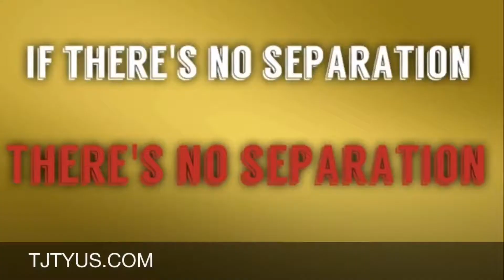Separate To Elevate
If there's no separation, there's no separation. You must separate yourself from the average behavior in order to get exceptional results.